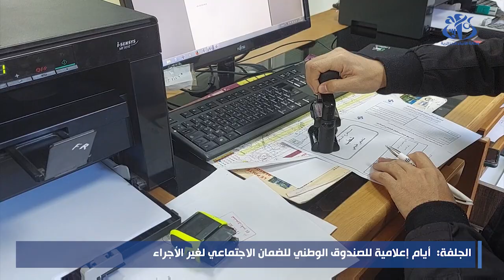الجلفة: أيام إعلامية للصندوق الوطني للضمان الاجتماعي لغير الأجراء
الجلفة (وأج) - استقطبت الأيام الإعلامية حول مزايا وخدمات الصندوق الوطني للضمان الإجتماعي لغير الأجراء, التي تنظم بمقر وكالة الصندوق بولاية الجلفة,عددا كبيرا من منتسبي الصندوق للاطلاع على الخدمات والمزايا المقدمة وما يوفره الصندوق من إجراءات في حالات المرض, الأمومة, التقاعد وكذا عند العجز.